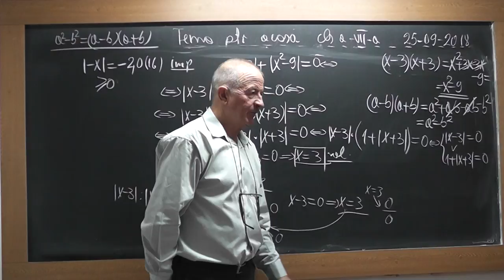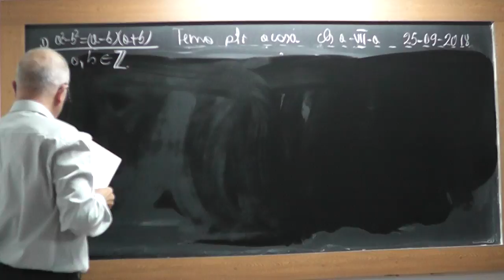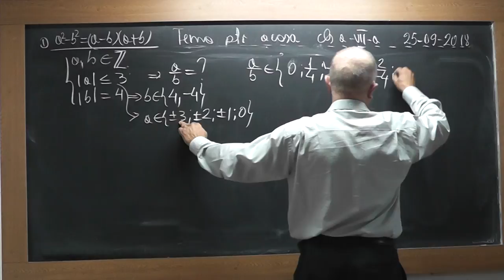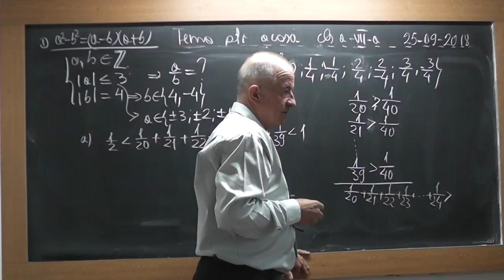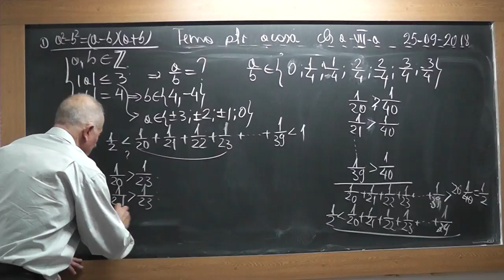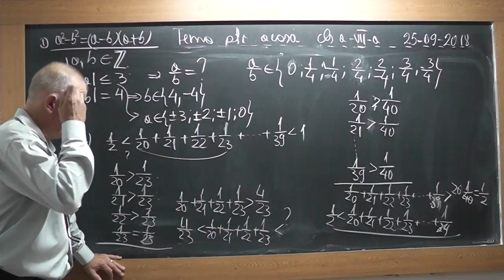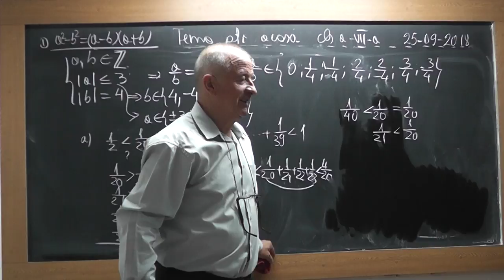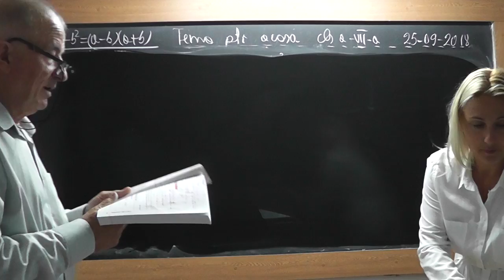3/4 1734 Clasa 7 Proprietatile modulului Ecuatii cu modul Operatii in Q Inegalitati Calcul de sume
Aceste lectii sunt SUSTINUTE de VOI si daca va sunt utile, as aprecia un Like, Share, Comment - In aceasta lectie de matematica pe care o puteti vedea in direct si pe ne ocupam de tema pentru acasa la clasa a VII-a. Din cuprins: Modulul, Proprietatile modulului, Operatii in multimea Q, Inegalitati, Calcul de sume.